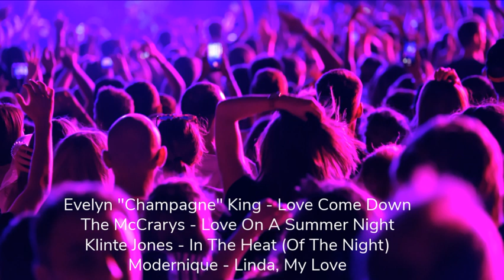Setmix de Disco/Boggie